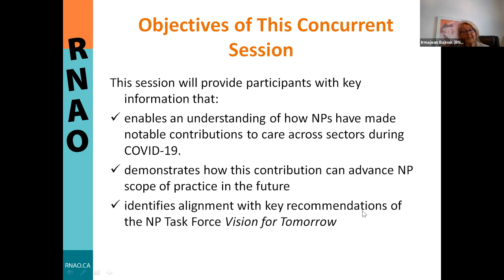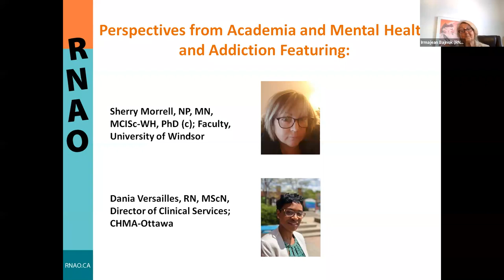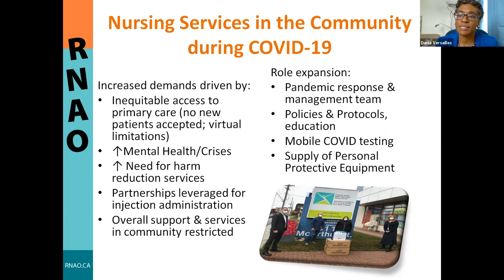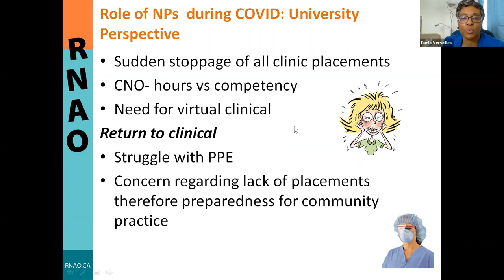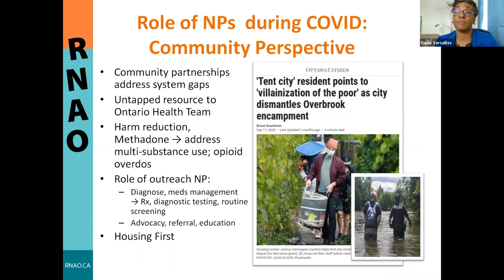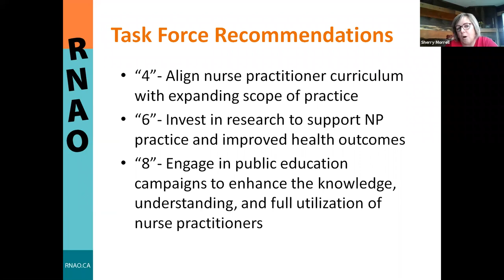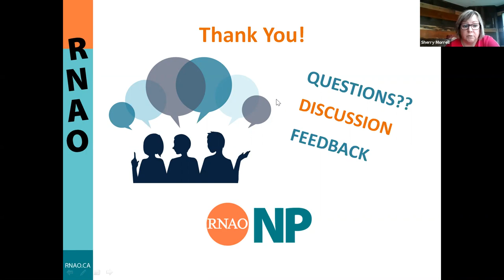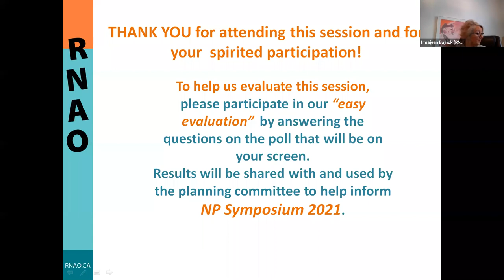NP Symposium - Lessons Learned from COVID-19 Perspectives from Academia, Mental Health & Addictions